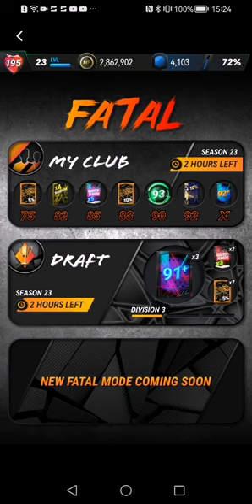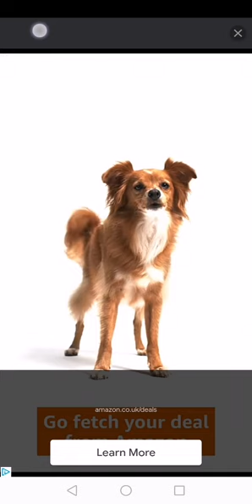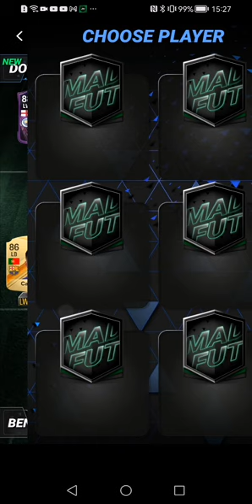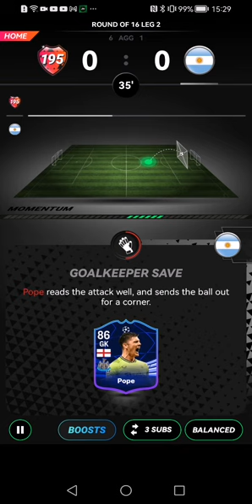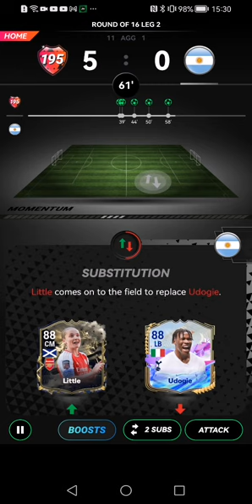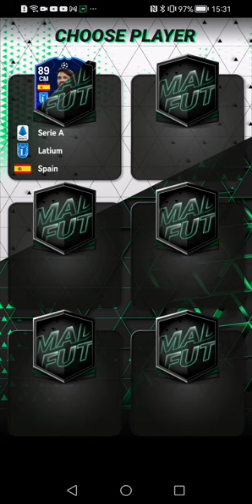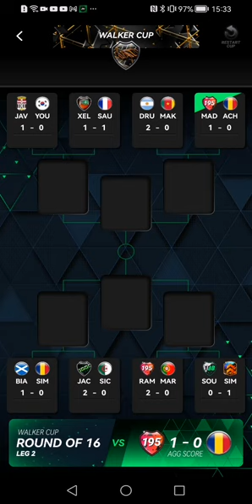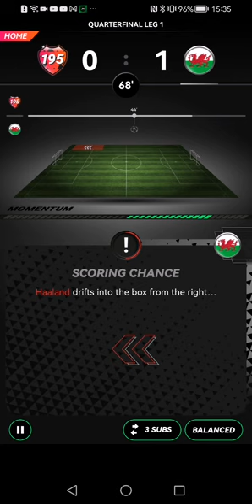I got net cards